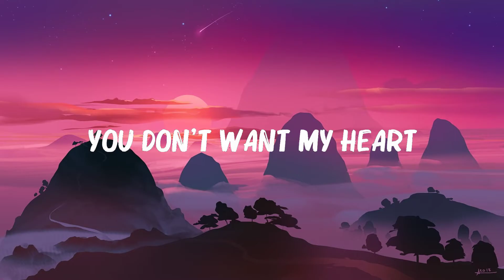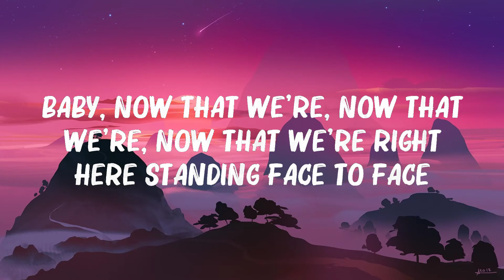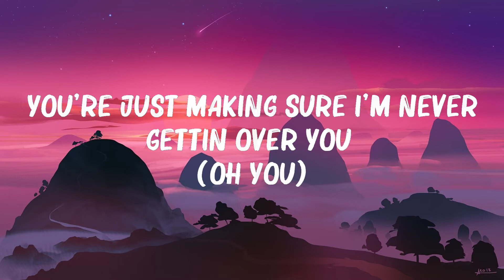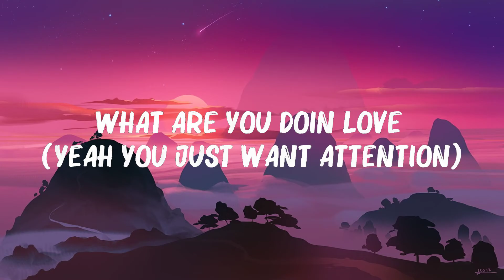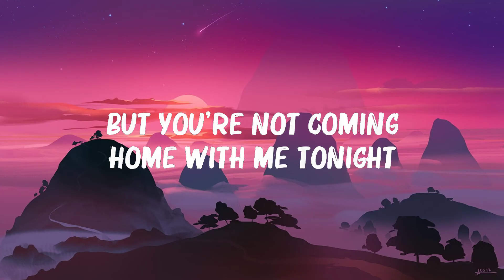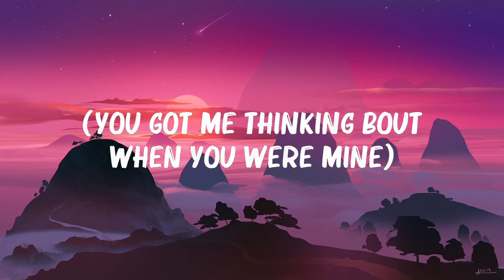Charlie Puth - Attention (Lyrics)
[Intro]
Woah-oh, hm-hmm

Attention